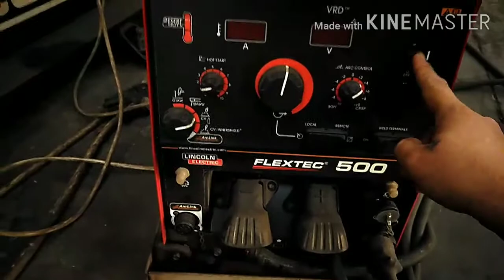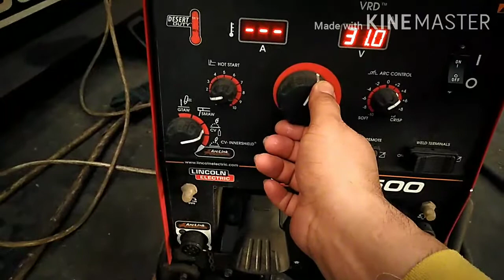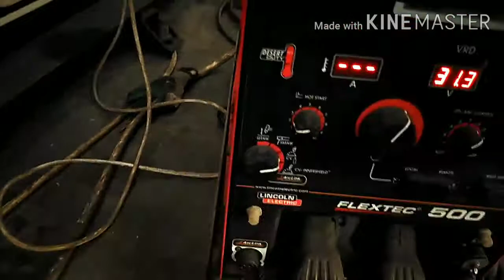How to start welding machine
weldingmachinetutorial#linztv#